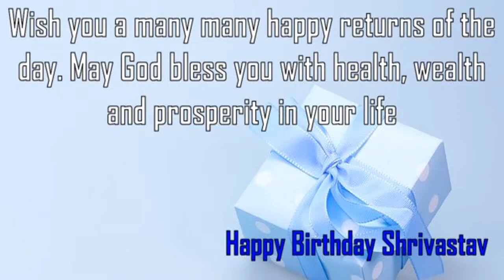Happy Birthday Shrivastav Image Wishes✔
Happy Birthday Shrivastav Images. Send Personalized happy birthday wishes to Shrivastav in 1 min by visiting
GreetName has thousands of image templates to choose from based on gender, age, and relationship. Pick the best image template. Enter Your Name and click 'Generate Personalized Image' button. You can share Shrivastav picture birthday wishes to any social network such as Facebook status, Whatsapp status, Instagram, Twitter, Google+, etc